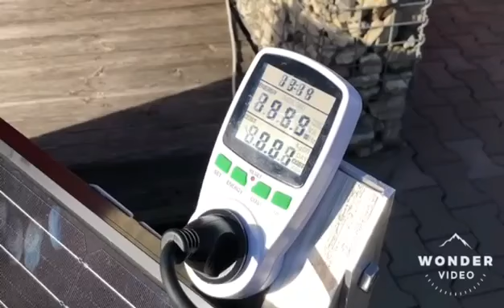Balkonsolar Minisolar - eigener Strom für Mieter und Eigentümer